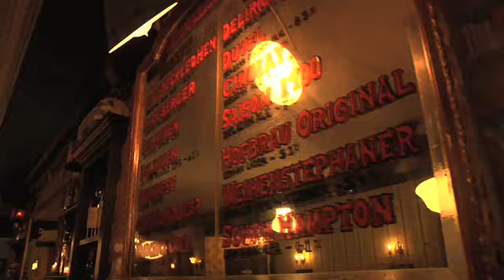Julie Powell: Asylum Drinks with Writers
"Julie & Julia" author Julie Powell talks about her new book "Cleaving" with Asylum's Anthony Layser. Taped at the Brooklyn Public House in Ft. Greene, Brooklyn.